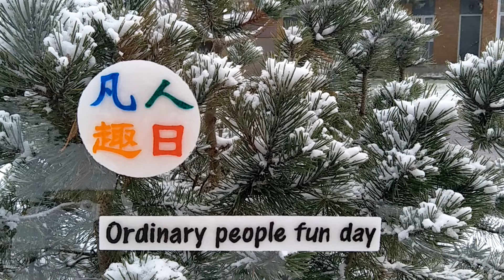两个秘制方法做特别软嫩的牛肉丸子 非常适合孩子和老人牙口 Two secret methods to make beef balls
【凡人趣日】要想做出好吃的牛肉丸子，秘制方法之一就是不能用机器。机器没有手感，用手搅拌可以感觉到牛肉的粘稠度，根据粘稠度大小来加水。秘制方法之二就是丸子入水时水温在70度，整个煮的过程水温保持在85-90度。虽然搅拌时间长，人会很累，但是当你做出了非常软嫩的牛肉丸子时，就会很有成就感，心情也会特别愉悦。